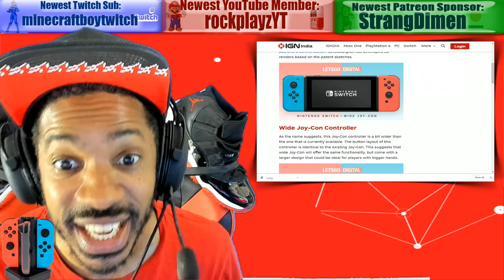New Joycon Designs For Nintendo Switch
Join an awesome Nintendo gaming community and game with OBE1 everyday! Prize tournaments and more! (3 ways to join):